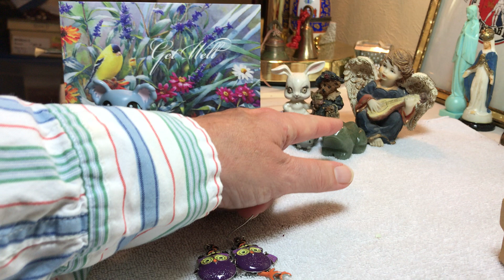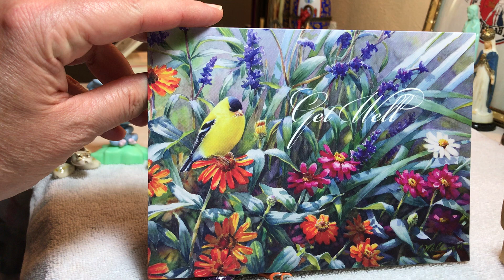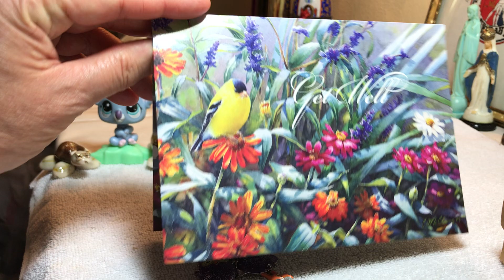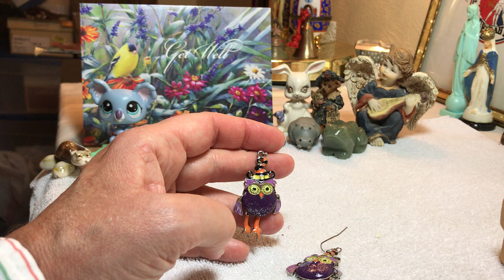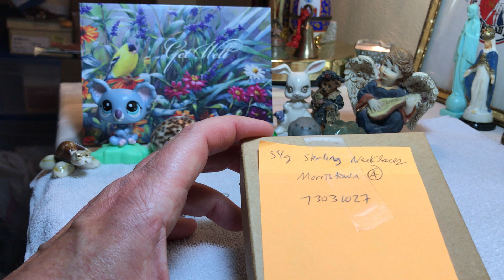#1141 Goodwill sterling lot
Aunt Beary bought this shopgoodwill sterling lot back in August and had it squirreled away for a rainy day.